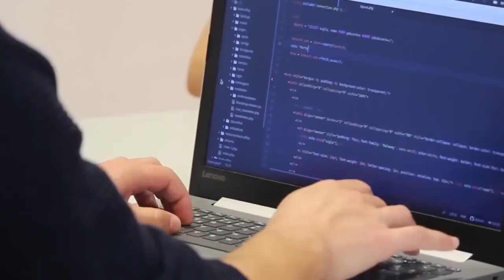The Richest Black Families in the USA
Richest black families in the USA
 In this captivating video, we delve into the awe-inspiring achievements of the richest black families in the USA. Join us as we explore the untold stories behind their immense success, showcasing their remarkable journey from humble beginnings to extraordinary wealth. Discover how these visionary individuals have shattered glass ceilings, overcoming challenges and adversity to carve out their own paths in the business world. From groundbreaking entrepreneurs to influential community leaders, we shed light on their invaluable contributions to society and the remarkable legacies they are building for future generations. Experience an exclusive glimpse into the lives of these iconic figures, their inspiring work ethic, and the strategies they employed to attain unparalleled prosperity. Get ready to be inspired, motivated, and empowered by the remarkable accomplishments of the wealthiest black families in America.